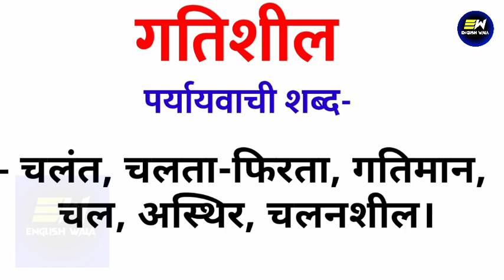गतिशील का पर्यायवाची शब्द क्या होता है | gatisheel ka paryayvachi shabd | गतिशील का समानार्थी शब्द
YOUR QUERIES-
gatisheel ka paryayvachi shabd
gatisheel ka paryayvachi shabd kya hoga
gatisheel ka paryayvachi shabd kya hota hai
gatisheel ka paryayvachi shabd kya hoga hindi mein
गतिशील का पर्यायवाची शब्द क्या होता है
गतिशील का पर्यायवाची शब्द
synonyms of gatisheel in hindi
गतिशील का पर्यायवाची शब्द क्या है
गतिशील का समानार्थी शब्द हिंदी
100 पर्यायवाची शब्द हिंदी में